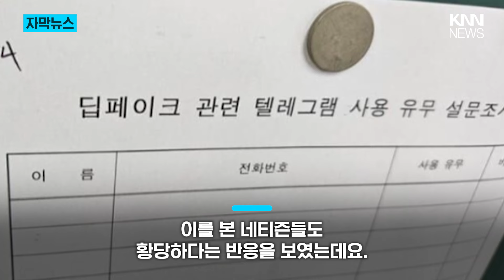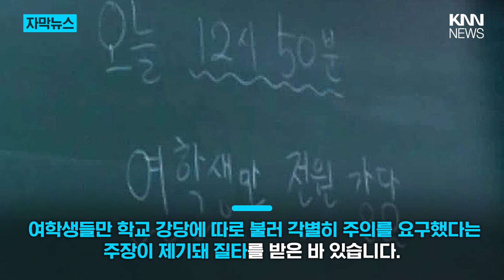학교 설문조사에 이름, 전화번호..."이걸 대체 누가 써?" / KNN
/ knn.news